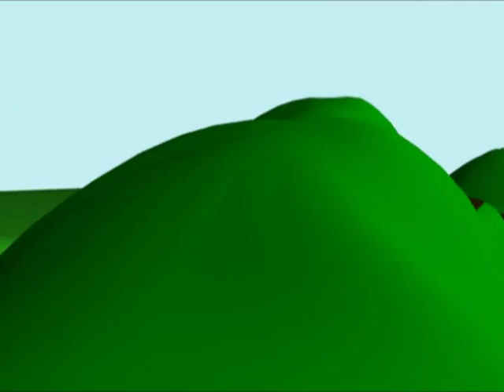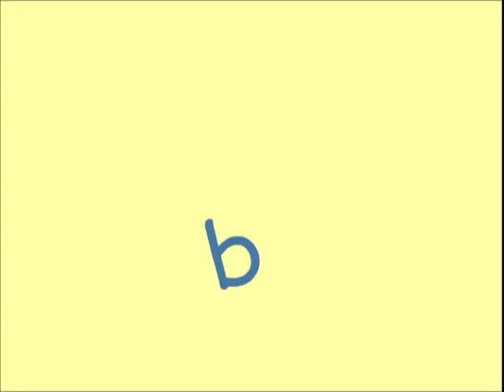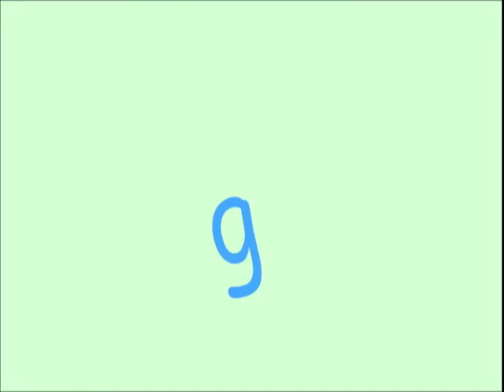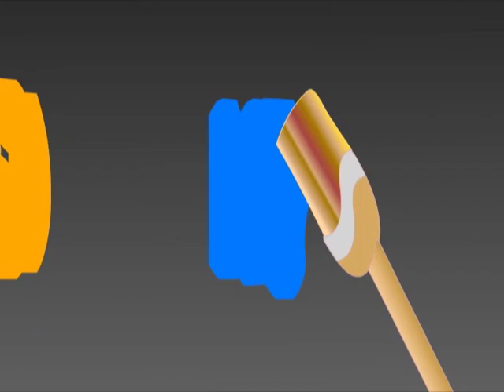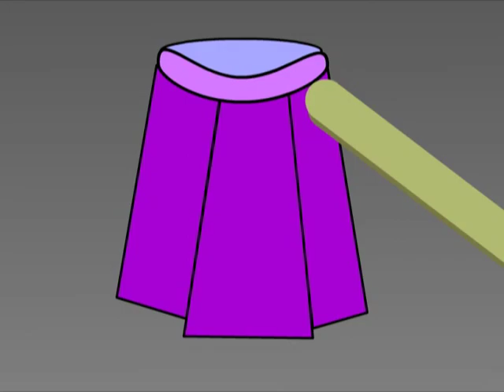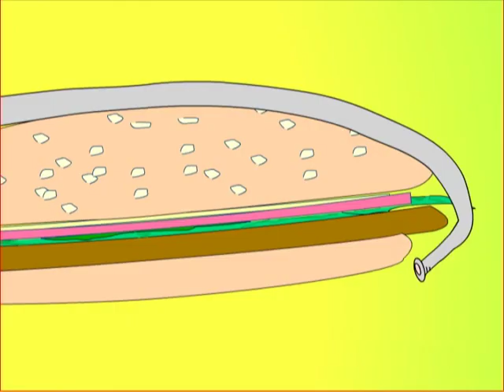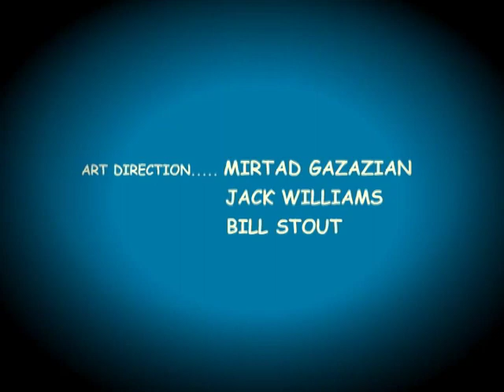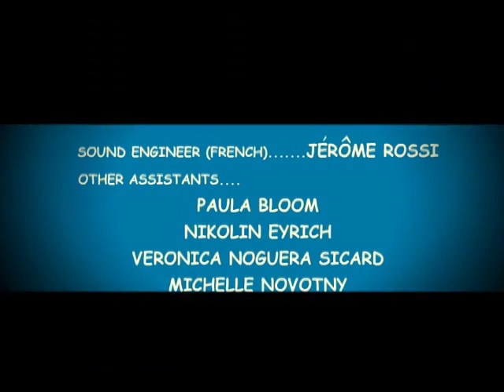Watch & Learn Italian with Professor Toto part I English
In these videos you’ll get started with basic Italian. You will discover the key points of Italian Grammar and common words used also loads of vocabularies ! This is THE place to start if you want to start learning Italian.

You will learn Italian in a very natural way with the help of several conversations that are very common in daily life.